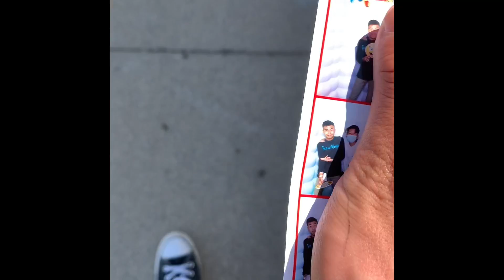Walkn’ Part 3